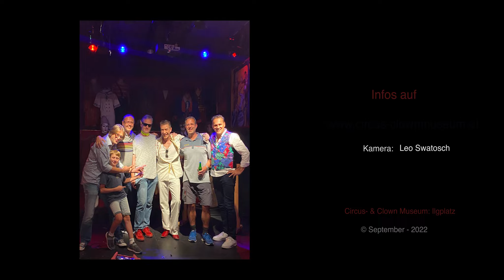Meine Feier im Circus & Clown Museum Wien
Die Location für Ihr Jubiläum, den Geburtstag, die Firmen- oder Sponsionsfeier!